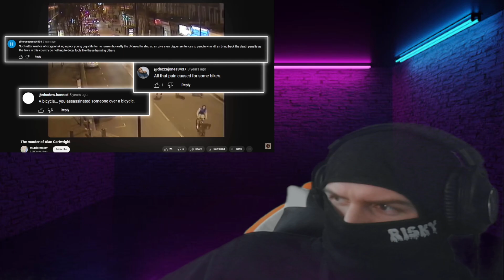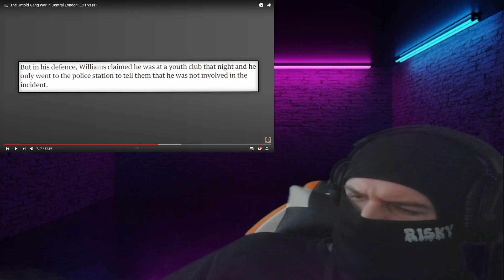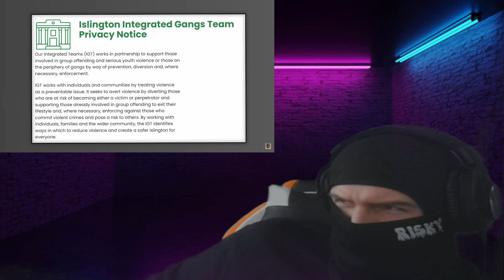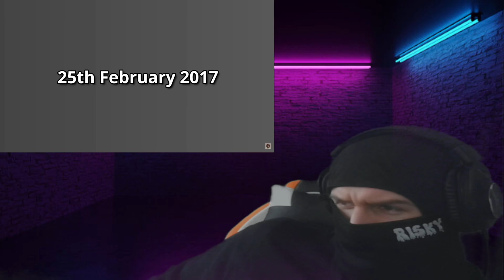The Untold Gang War in Central London: EC1 vs N1 (REACTION)